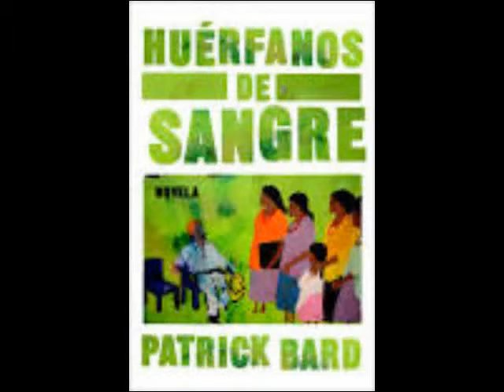El meu llibre especial és ...: "Huérfanos de sangre", per Mª Àngels